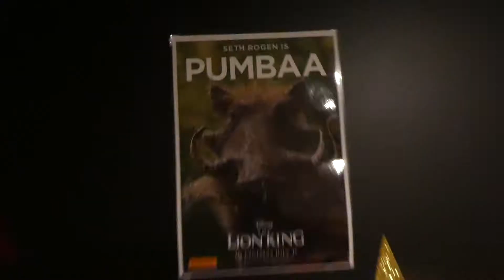Howqua 2019 Semester 2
best year ever